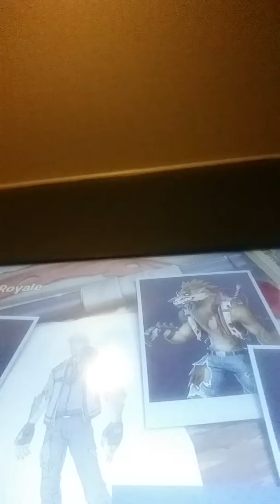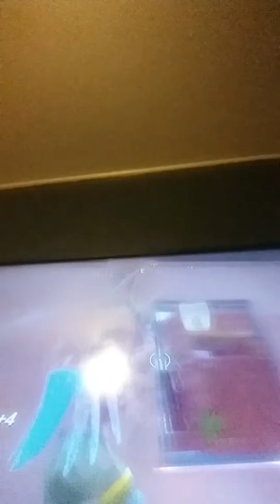Next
Playing fortnite